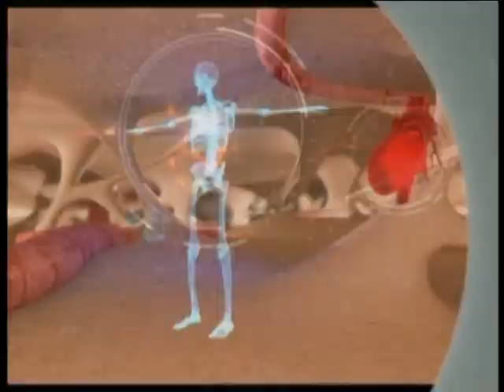INVITATUL STIRILOR - STRUCTURA SI DINAMICA POPULATIEI JUDETULUI